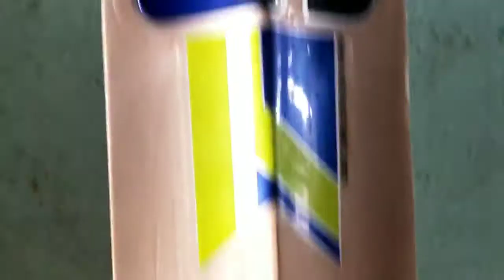SS CRICKET BAT UNBOXING SUPER POWER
Ss Cricket bat super power unboxing
Ss bat bahut hi power full bat hai jo aaj pure world me chha gya h.